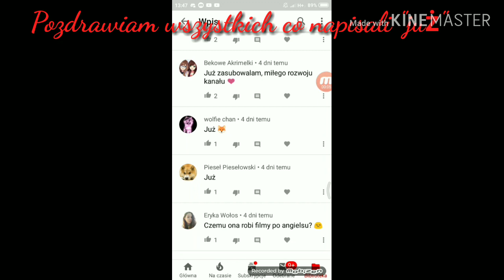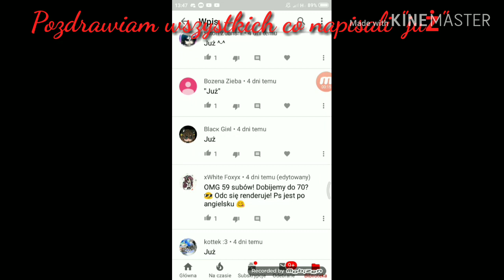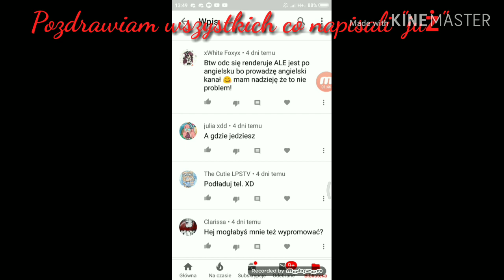Ostatni kot #1 || Gacha Life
Hejoo mam nadzieję że wam się spodobało!  Jeśli chcecie kolejny odc napiszcie w kom